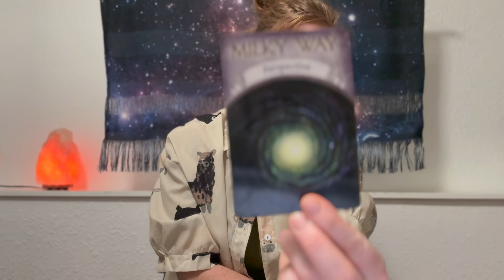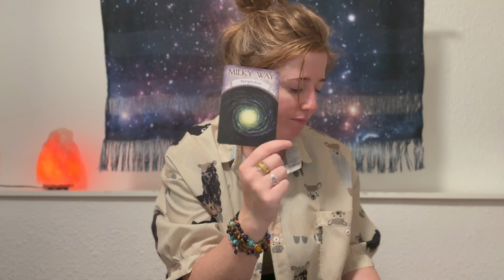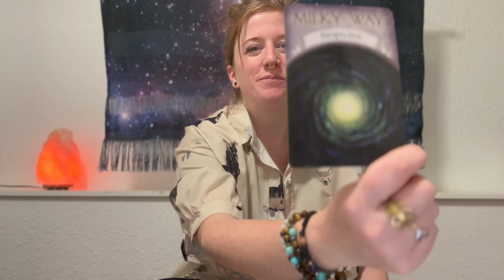Aries Solar Eclipse: Opportunities for Growth and Evolution | Oracle Card Community Reading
Hello, beautiful community! On Monday, 8th April at 11:21 AM Pacific Time, we'll be embracing a transformative event: a new moon solar eclipse in Aries at 19 degrees. You might have sensed its energy building up since March 25th, with the lunar eclipse in Libra. While this solar eclipse will be visible across parts of the United States, Canada, and Mexico, its effects can still be felt, urging us towards endings and new beginnings aligned with our growth path and evolution.

This eclipse is closely tied with Chiron in Aries, highlighting core wounds and patterns that no longer serve us, and with Mercury retrograde adding to the mix, there's a chance for overactive minds and anxious thoughts. Remember to be gentle with yourself and watch your words. Taking time for self-care and introspection during this eclipse is essential. Clear your schedule, find moments of quiet, and allow the cosmic energies to guide you towards clarity and transformation. 🌑✨

03:30 Oracle card pull: the Milky Way - Perspective from the Earth Magic deck by Stephen Farmer.

Title: Always You

You can use Shazzam or Apple Siri to identify this track!

Artist: Yme Fresh
Title: I Need You (Chillhop Essentials Lofi Mix)